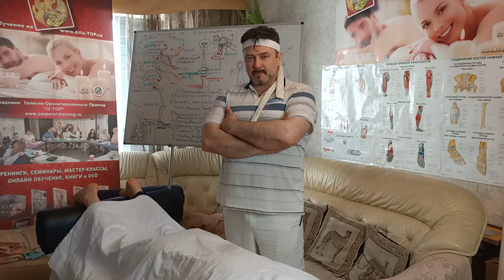Как делать скрутку поясницы Ч-1. 14 вариантов скрутки от Олега Гудвина. Обучение Мануальной терапии.